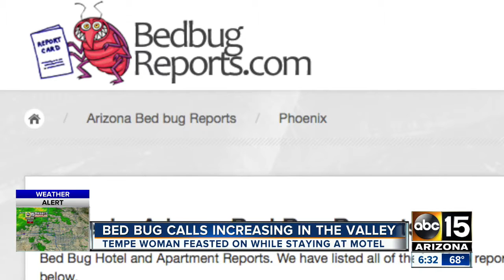Calls for bedbugs increasing in the Valley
A Tempe woman says she was bitten multiple times while staying at a motel.